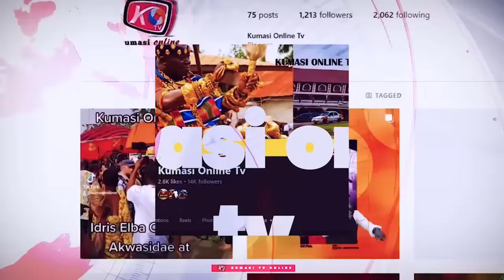BANTAMA on Heat: RALPH AGYAPONG vrs ASENSO BOAKYE; KENNEDY and NANA ADDO who is who...???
Video Credit: Angel Fm/Tv

Ralph Agyapong vrs Asenso Boakye; Kennedy and Nana Addo who is who...???